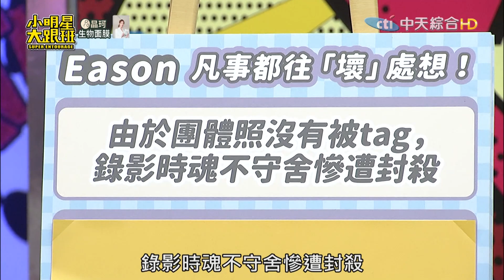小大負面人格互助會！ 人生不如意全因長太醜？｜2023.10.31 Eason、關韶文、阿虎、鄭仲茵、吳懷中、邱永林